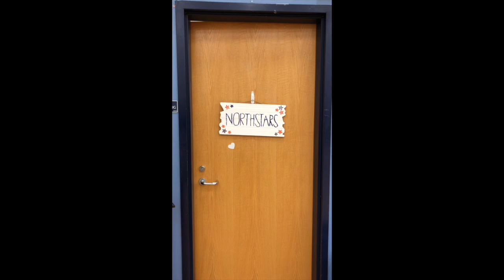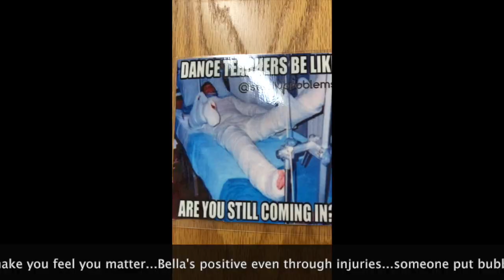1920 Senior Rap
This video is about Senior Rap